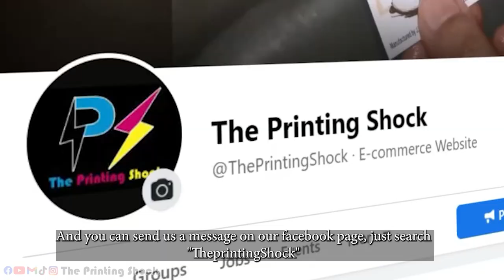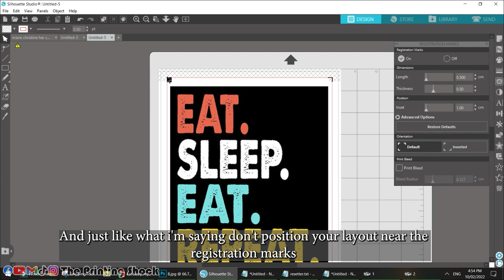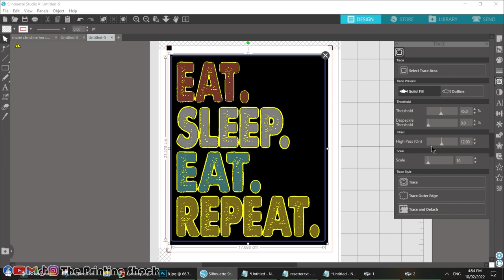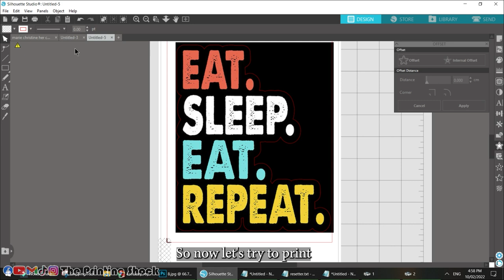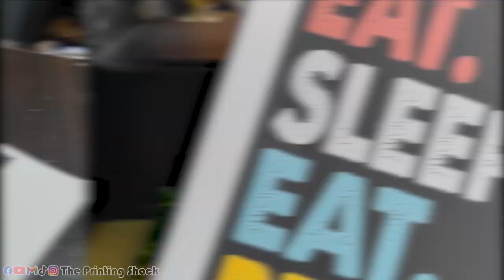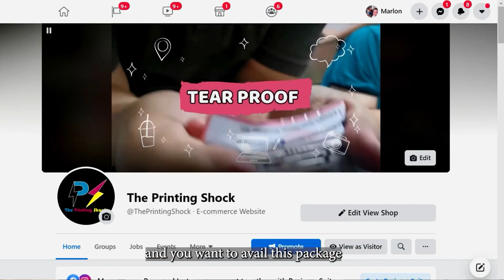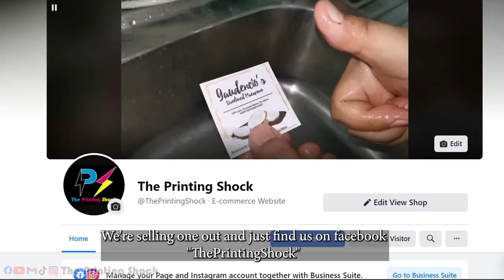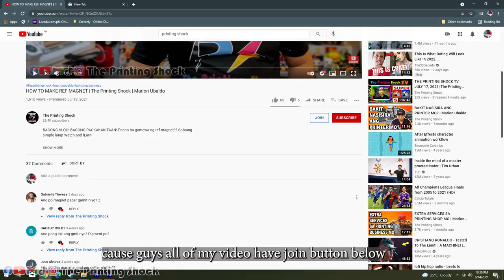HOW TO PRINT T-SHIRT USING FLAT IRON | The Printing Shock | Marlon Ubaldo